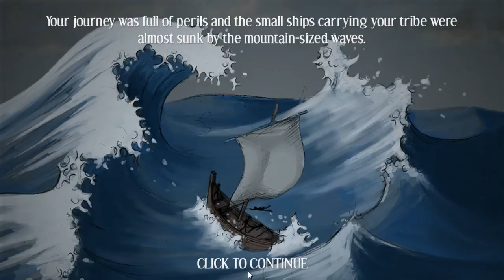Heroes of Kalevala - Ep1 - w/Wardfire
Heroes of Kalevala – Episode 1

A match-3 game based on Karelian and Finnish folk lore, more specifically the book “Kalevala”. Folk lore for the win!